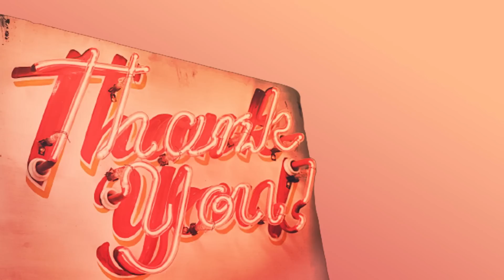Part 11 Alex Murdaugh FULL Jail Calls - Alvin S. Glenn Detention Center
These full calls are from Richland County (Alvin S. Glenn Detention Center).
Alex Murdaugh was convicted of double murder in March of 2023.
Alex murdered his wife, Maggie and his son, Paul in 2021.
He was sentenced to two life terms in prison.

00:00 - Intro
00:12 - Call 1 (Randy)
10:56 - Call 2 (Lynn)
16:08 - Call 3 (Buster)
22:05 - Call 4 (John Marvin)
28:18 - Call 5 (Buster)
33:27 - Call 6 (Buster)
36:25 - Call 7 (Buster)
38:12 - Call 8 (Buster)
39:24 - Call 9 (Buster)
40:54 - Call 10 (Randy)
46:59 - Call 11 (Buster)
48:24 - Call 12 (Buster)
49:56 - Call 13 (Buster)
50:44 - Call 14 (Buster)
52:04 - Call 15 (Buster/John Marvin)
54:42 - Call 16 (Buster)
56:01 - Call 17 (Lynn)

These calls were acquired and paid for by this channel. They have been redacted
and edited by this channel for listening purposes only.